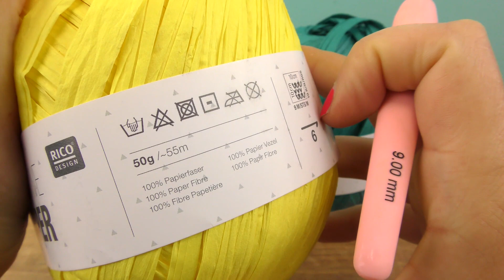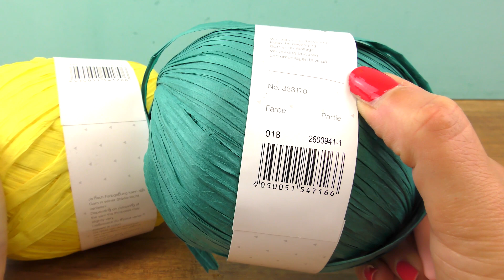여름 가방 만들기 - 종이인듯 가방인듯 가벼운 너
이 채널에 처음 들어오셨나요?
저희 채널에서는 팔찌나 홈데코, 정리하기, 패션, DIY, 악세서리, 꾸미기, 아트, 핸드메이드, 수공예 등 정말 다양한 튜토리얼들을 찾아볼 수 있어요!
여러분들께 요리가 쉽고 빨라지는 꿀팁들을 알려드리고 싶어요! 저희가 직접 맛도 본답니다.

다른 추천할만한 유투브 채널들이에요:
만약 장난감을 좋아하신다면, 이 채널을 보세요: